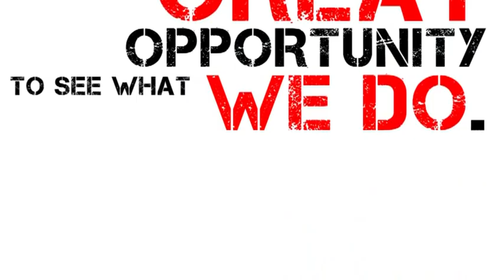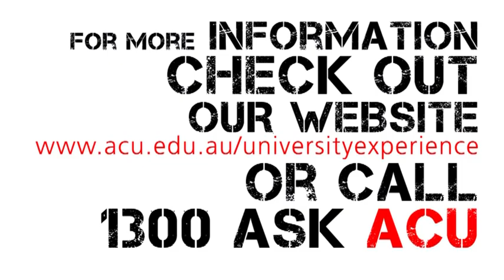Be a Sports Scientist for a day!